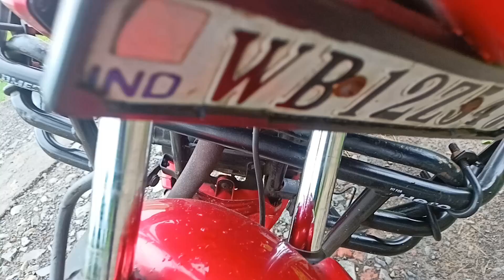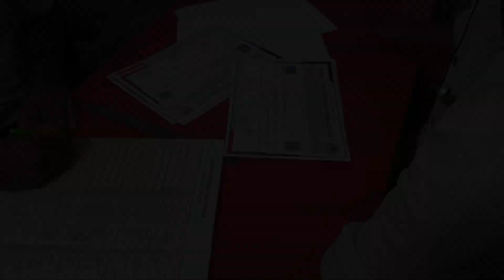পার্কে গেলাম সবাই মিলে 😇😍 /// অনেকদিনপর বন্ধুরা সবাই একসঙ্গে ❤️ ///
Hy guys,

আমি ইঞ্জামুল ঢালী / Injamul dhali Life style, vlog & motivation viedo দেখার জন্য আমাদের এই ছোট্ট একটা চ্যানেল টিকে সাবস্ক্রাইব করে আমাদের পাশে থাকুন।কারণ আপনাদের একটু সাপোর্ট আমাকে ভিডিও বানানোর জন্য অনেক অনেক মোটিভেট করবে। তো guys বেশি দেরি না করে এই ছোট্ট ভাইটিকে সাপোর্ট করে তার পাশে থাকো।